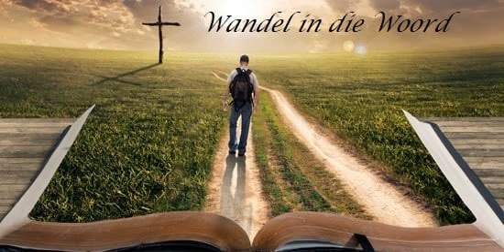12 Augustus 2022 Wandel in die Woord olv Ds Jan Botha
12 Augustus 2022 Wandel in die Woord olv Ds. Jan Botha